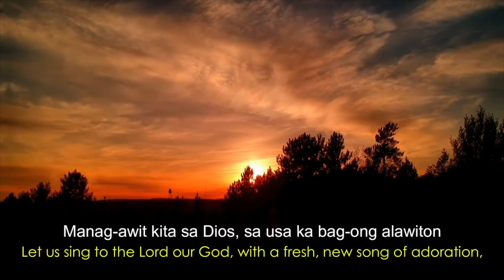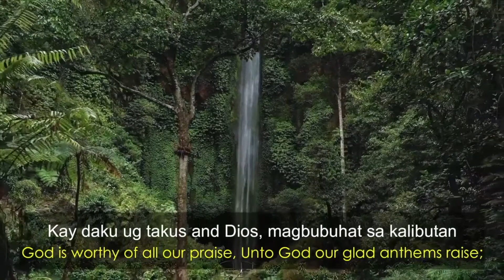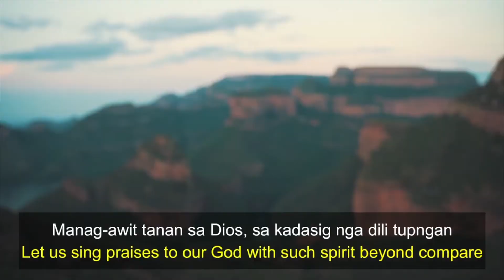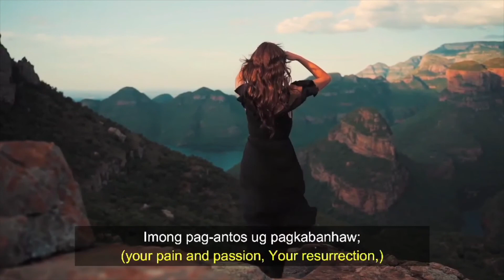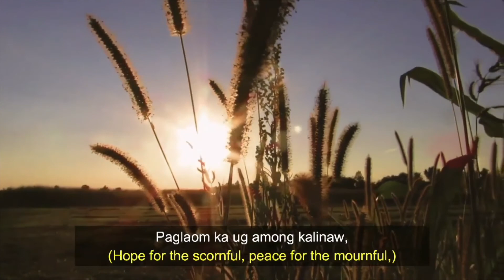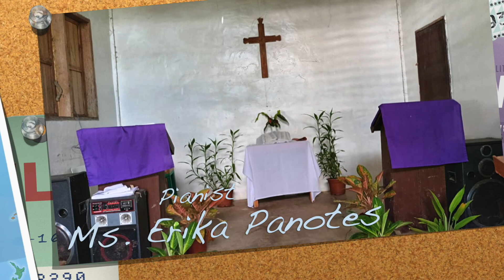Hiniusang Panimbahon -- 27 Mar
Ang bayad sa Sala mao ang Kamatayon
Roma 6:23
Rev. Fernando Padillo